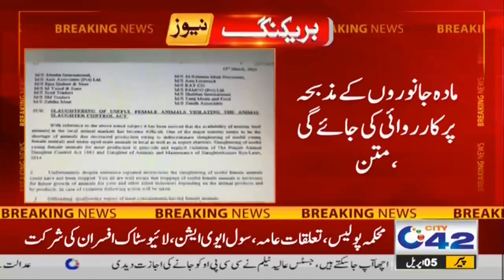Food Lovers Alert!! Serious Meat Shortage In Lahore